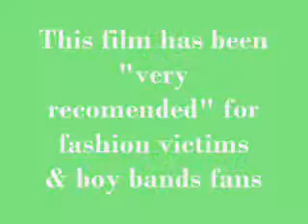Antikaraoke Manolo Too sexy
Manolo, el hombre que excita a las damas, el sex symbol, el arritmico rompecorazones nos lo confiensa. Es demasiado sexy para nosotros...